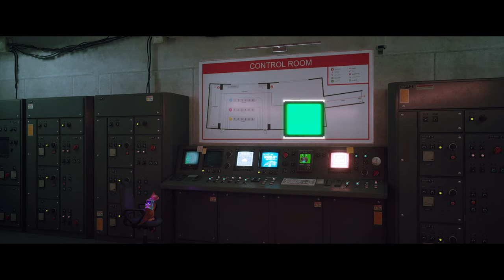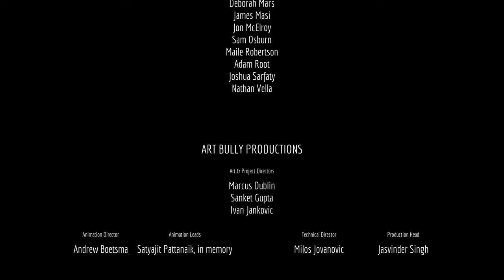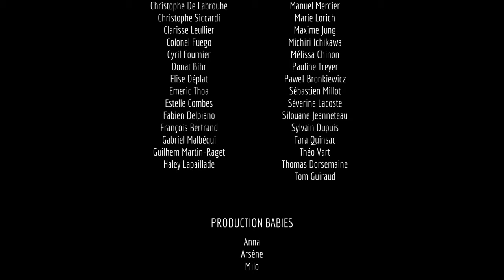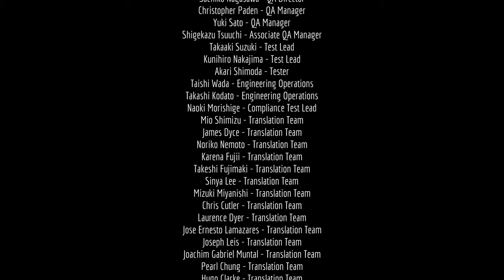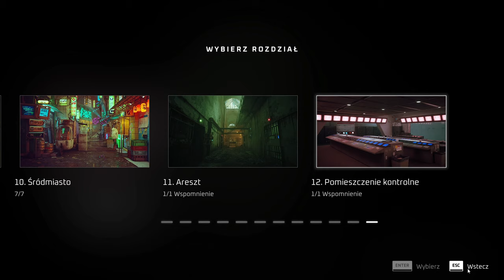[#12][PL] Stray - Smutny, zarazem szczęśliwy koniec? Oceńcie sami! Moje przemyślenia na temat gry...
~~~ Opis Gry ~~~
Historia przedstawiona w Stray rozgrywa się w cyberpunkowym świecie, w którym ludzkość nie jest już nawet wspomnieniem. Nasze miejsce zajęły roboty, zresztą nie różniące się zachowaniem od typowych ludzi. Jednak w mieście stanowiącym miejsce akcji żyją nie tylko syntetycy. Znalazł się tu także samotny kot, będący głównym bohaterem gry. Został on oddzielony od swojej rodziny i aby ją odnaleźć, musi opuścić metropolię. Będzie to jednak możliwe tylko po rozwiązaniu starożytnej tajemnicy. Z czasem kot zaprzyjaźnia się z latającym dronem B12. Maszyna ta pomaga protagoniście wydostać się z wielu kłopotów.